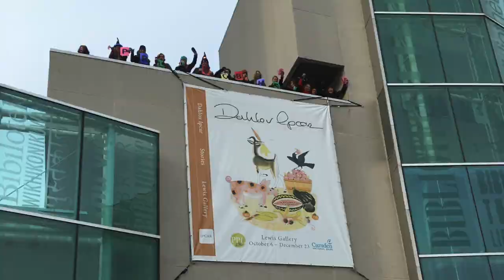March to the Post Office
Casco Bay High School Class of 2018's March to the Post Office